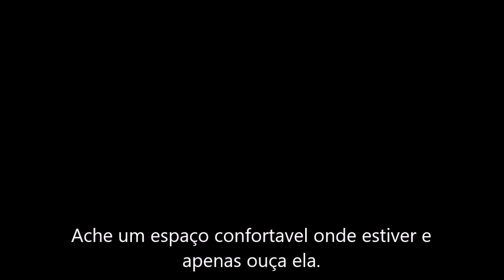🌼 Sons Relaxantes para Meditação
Nossa proposta com esse vídeo para Meditação , é diminuir sua ansiedade, depressão e melhorar seu sono. Além de diminuir sua frequência cardíaca e controlando sua  pressão arterial.

Nosso canal é especializado em música relaxante, música para alívio do estresse, música instrumental, música ambiente, música para meditação, música para dormir, música para estudo, música para cura, música zen, spa e música, e música de ioga.

► Música para dormir:
Os vídeos musicais de sono profundo de nosso canal foram compostos especificamente para relaxar a mente e o corpo e são adequados para bebês, crianças, adolescentes e adultos que precisam de música lenta, bonita, suave e relaxante para ajudá-los a adormecer ou para combater a insônia. Veja-os como uma forma de meditação do sono ou hipnose do sono, levando-o suavemente para aquele mundo maravilhoso e relaxante do sono reparador.

Nossa música suave incorpora os sons relaxantes da natureza para embalar você em um sono profundo e tranquilo. Use nossos videoclipes para a meditação do sono e permita que as imagens de paisagens oníricas movam o corpo e a mente para um estado de relaxamento profundo. Preencha sua mente com os lindos e calmantes sons instrumentais da nossa música para dormir enquanto seu cérebro se move através das ondas Theta e Delta, proporcionando o sono curativo que você tanto merece.

Se você é uma mãe querendo ajudar gentilmente seu bebê ou criança a adormecer, uma adolescente querendo diminuir e acalmar sua mente acelerada, um executivo acordado estressado com o trabalho ou um idoso lutando contra a insônia do sono, escolhendo um dos nossos canais de sono os vídeos musicais com seus sons relaxantes proporcionarão o sono profundo de que você precisa.

O Estudo e Foco Música do nosso canal é a música de fundo ideal para ajudá-lo a estudar, focar e trabalhar com mais eficiência. Incorporamos ondas alfa poderosas que naturalmente permitem que sua mente alcance um estado de foco, perfeito para estudar para aquele grande teste ou exame.

► Música de relaxamento, meditação e cura:
Nossa música relaxante é perfeita para meditações Deepak Chopra, meditação budista, meditação Zen, meditação Mindfulness e meditação Eckhart Tolle. Esta música é influenciada pela música de meditação japonesa, música de meditação indiana, música tibetana e música xamânica. Alguns benefícios incluem a limpeza do Chakra, a abertura do Terceiro Olho e o aumento das habilidades de meditação Transcendental. O trabalho de Byron Katie, Método Sedona, Método Silva e o Segredo destaca o fato de que a cura pode ocorrer usando a mente e estando no “agora”. A meditação de cura pode ser praticada usando essa música para obter melhores resultados.

Nossa música instrumental leve é ​​útil após um longo dia de trabalho para descontrair e relaxar. A música do spa, os sons da natureza, os sons da chuva, o piano leve e os instrumentos de audição fácil usados ​​nessas faixas incentivam o relaxamento máximo. a música do nosso canal é ótima para massagem terapêutica, e nossa música vai ajudá-lo a relaxar a mente e o corpo.

► Música Reiki e Zen:
Nossa Música Reiki e Música Zen é ideal para sessões de cura Reiki e para encorajar um estado de Zen. Deixe que os sons suaves e calmantes o levem a um estado de consciência mais elevado e permita que você dê e receba vibrações poderosas de Reiki.

► Música Yoga:
Nossa música calmante é útil para ioga para iniciantes, exercícios de ioga, cânticos de ioga influenciados por canções indianas, música africana e é uma música relaxante que pode permitir que você entre em transe de ioga. Se você estiver familiarizado com o trabalho de Yogscast, Hare Krishna, Michael Franti e Keshna, certifique-se de usá-lo.

►Música Natural:
Usamos sons da natureza, como chuva suave, sons de tempestade e trovões, sons de rio e cachoeira, ondas relaxantes na praia e canto de pássaros na floresta, seja como sons relaxantes independentes ou para aprimorar nossas músicas relaxantes.